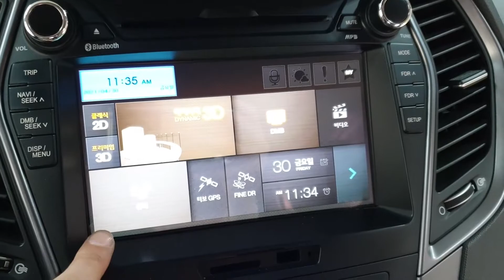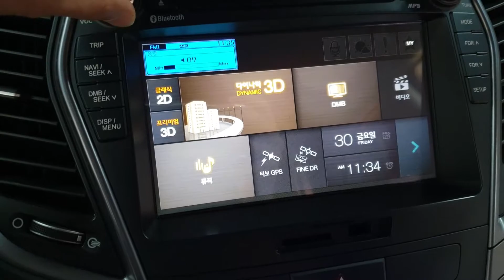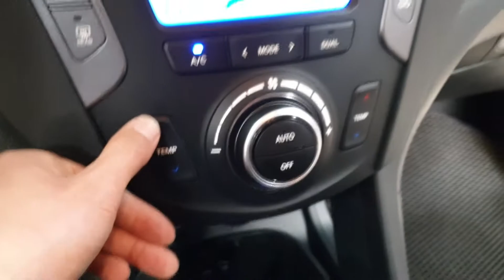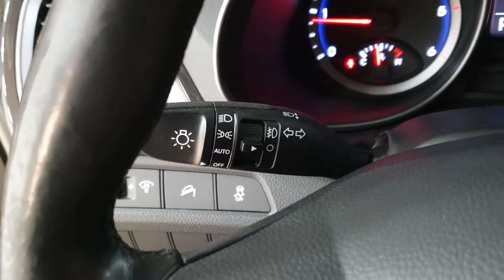SANTAFE 2014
2781269